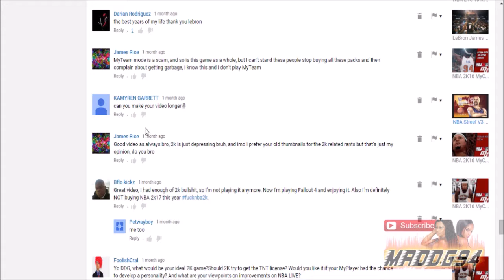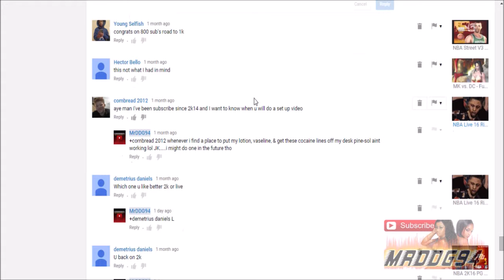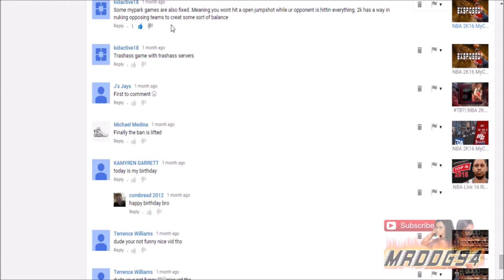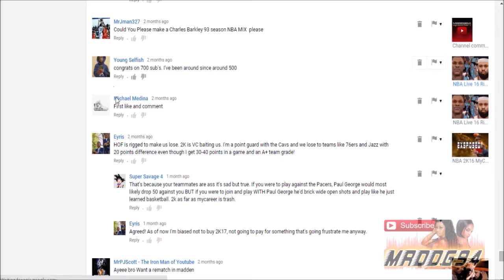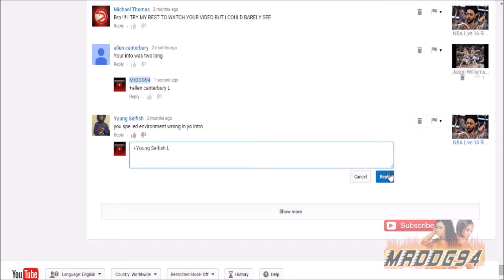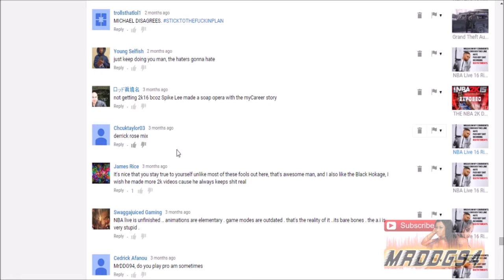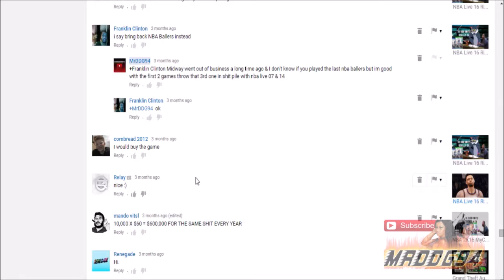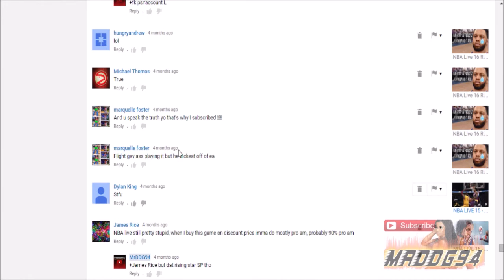HANDING OUT L'S TO 900+ SUBSCRIBERS COMMENTS #2